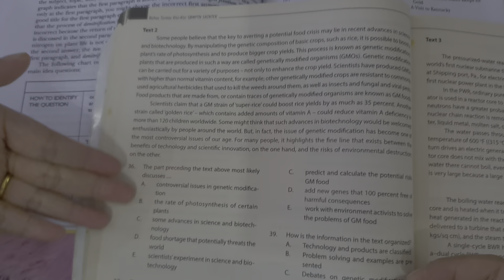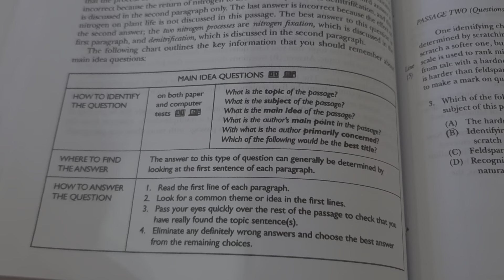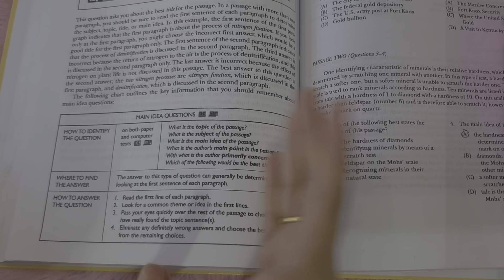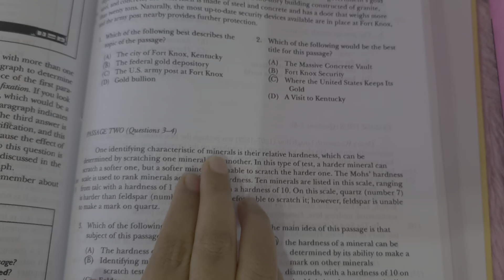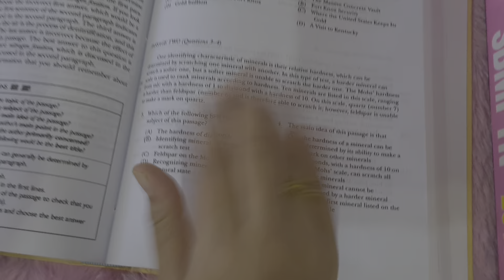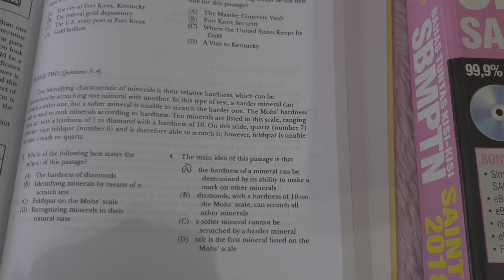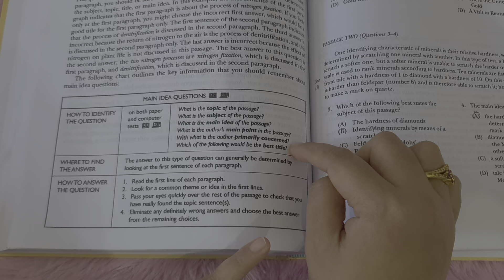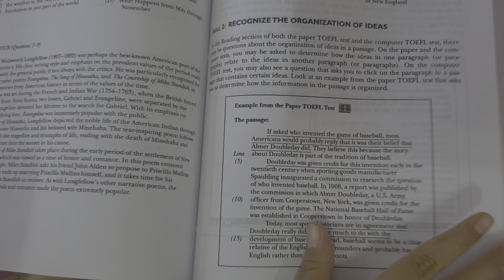TPS UTBK BAHASA INGGRIS - TIPS & TRIK : SKILL 1. ANSWER MAIN IDEA QUESTIONS CORRECTLY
Selamat Belajar :) Semoga kalian lulus UTBK aamiin :)